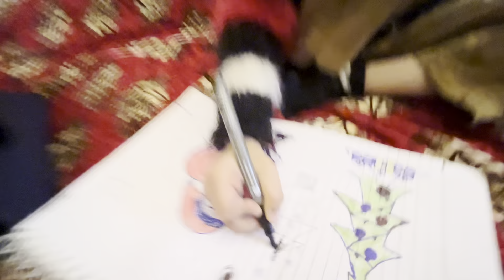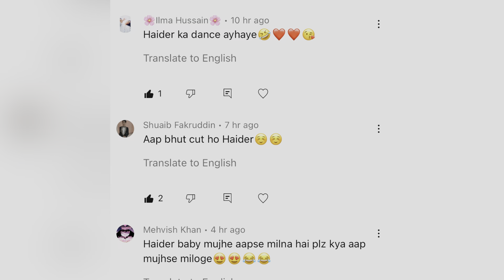Bhat Lene Gayi Aaj Apne Bhai Kiya 😍❤️ Family Vlogs